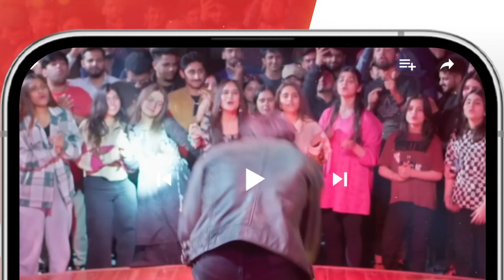Pyari Mona - Ep 22 - 𝐁𝐞𝐬𝐭 𝐒𝐜𝐞𝐧𝐞 𝟎𝟏 sanamjung adeelhussain - HUM TV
Pyari Mona - Episode 22 [𝐂𝐂] ( Sanam Jung, Adeel Hussain, Mashal Khan ) June 2023 - HUM TV

The story of PyariMona revolves around the main lead Mona, an overachiever, strong and courageous girl who excels in everything she does but, being a plus-sized person, Mona has to face challenges, problems, provocations and taunts just because she doesn’t meet the conventional standards of beauty set by our society. The serial highlights body shamming, bullying, harassment and its social and mental implications on the victim in a society with unrealistic expectations from women and stringent standards of beauty. Pyari Mona is an unconventional and interesting story of Mona as she navigates through her life. Written by Haseeb Ahmed, directed by Ali Hassan and produced under the banner of Momina Duraid Productions, the serial also features Mashal Khan, Adnan Jafer, Muhammad Hunbal, Naureen Mumtaz, Uzma Baig, Shaheen Khan and others.
Will Mona conquer the hurdles or succumb to the rules and standards set by society? Follow the story of Mona every Thursday at 8 pm on HUM TV to find out.

CAST:

Sanam Jung
Adeel Hussain
Mashal Khan
Adna Jafer
Muhammad Hunbal
Naureen Mumtaz
Uzma Baig
Shaheen Khan
Sabeeka Imam